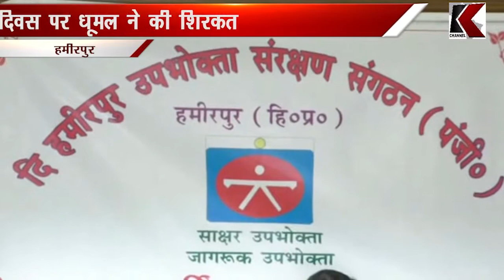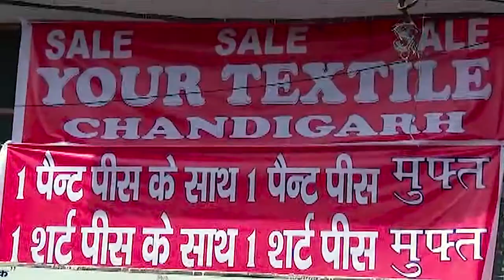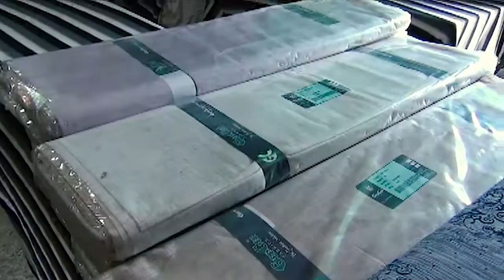BULLETIN PART 1